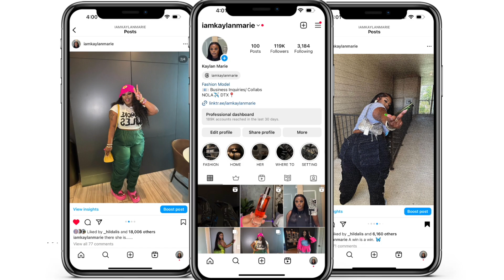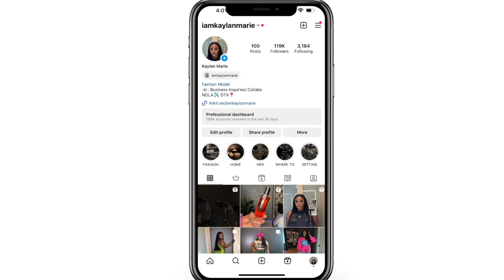My Regular A** BedRoom Tour | 2023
Hey Friend,

Kaylan
Age: 25
DTX

Available links
1. Dresser
2.  Billy Shelf
3. Vanity Lights

Amazon Storefront Includes:
Wallpaper
100 ft led
LES neon sign
Studio light